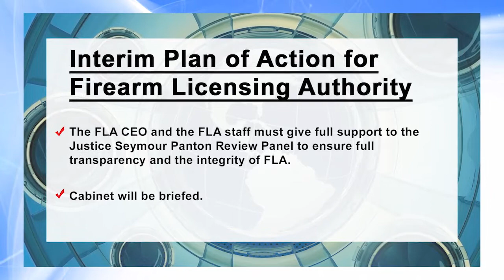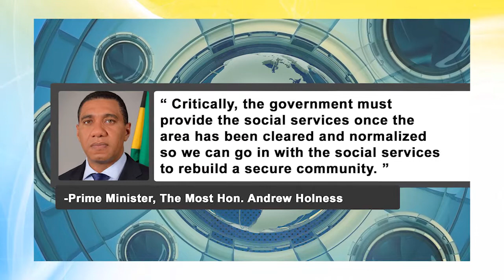JIS News Wed Aug 2, 2017